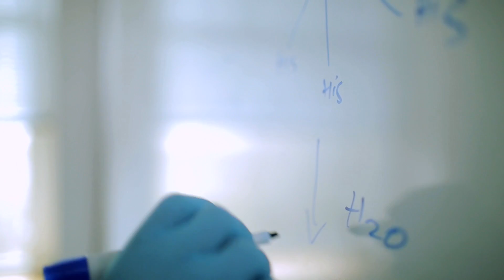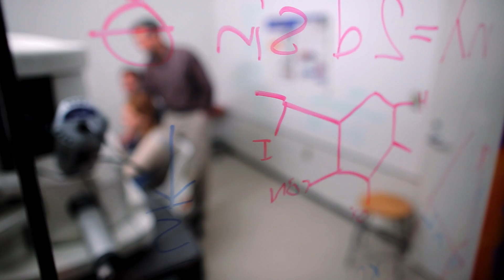Washington and Lee University - ThankYou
Produced with Tribe Pictures for Washington and Lee University